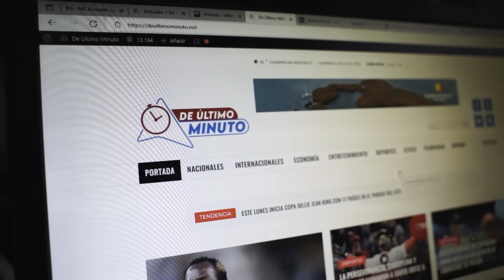EMPLEADA SE DESAHOGA CON ALOFOKE TRAS RECIBIR CRITICAS DE QUE LE REGALO UN PROBLEMA